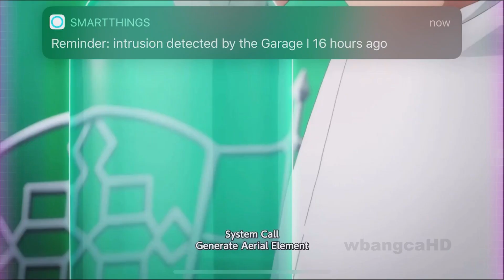Solus Sinon Scouts FULL 5 STEPS Compilation | Sword Art Online: Alicization RS [SAOARS]